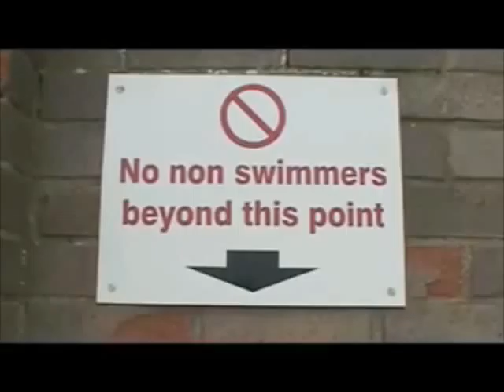Intersection Magazine Audi TT Behind The Scenes Photo Shoot